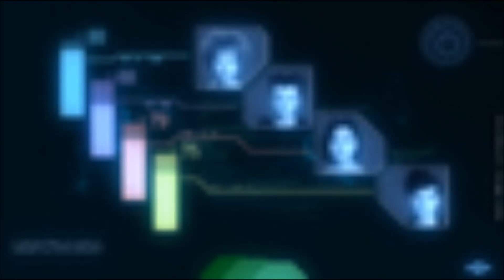(FR) Compilation Wallpeapers Code Lyoko Evolution